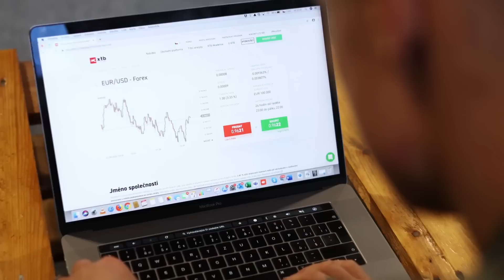LUCIE PUDILOVÁ UFC - TRÉNINK BOX | CESTA ŠAMPIONŮ #24